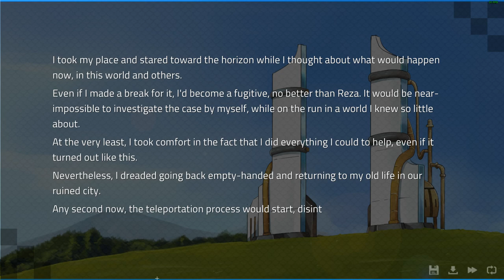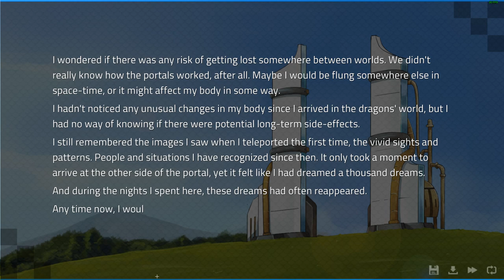The Big Breakdown- Angels with Scaly Wings #12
Keegan is ordered to return home, but he finds his only way back sabotaged in a new episode of Angels with Scaly Wings!